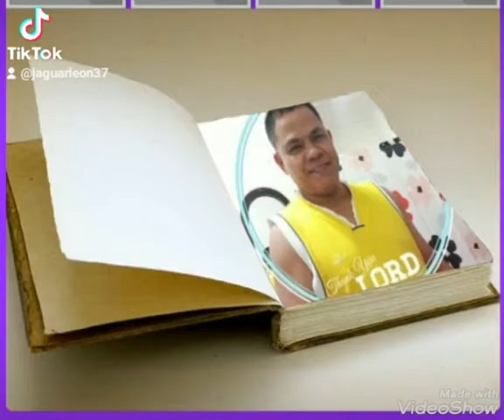21 May 2022